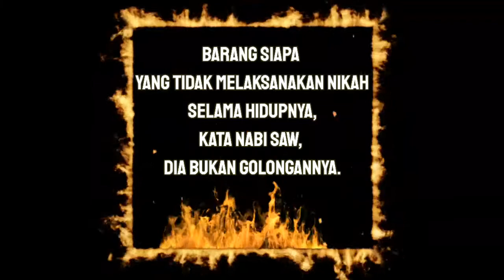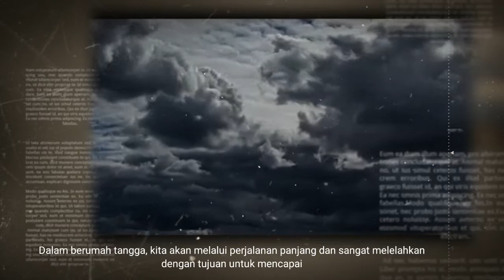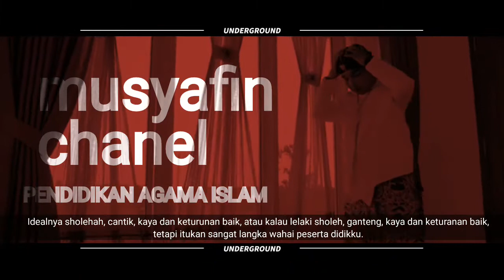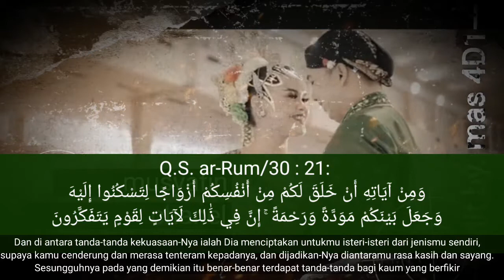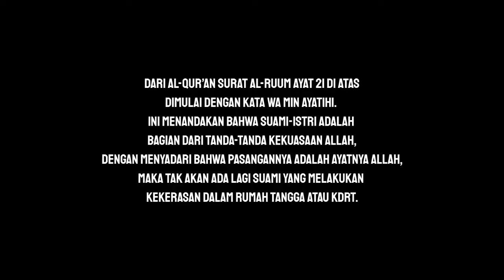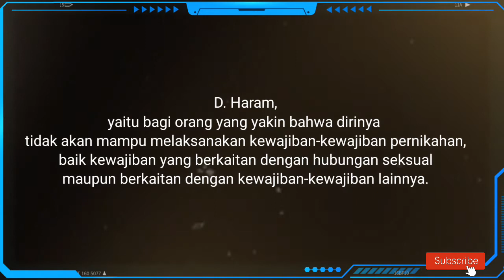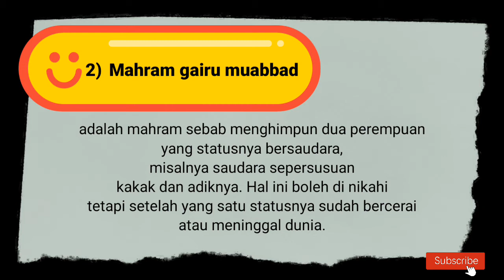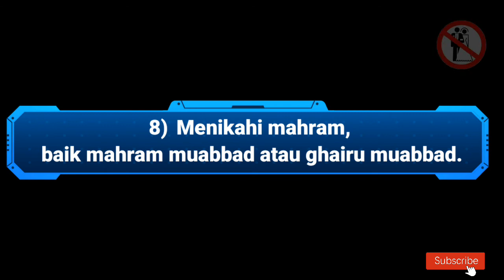Ketentuan Pernikahan Dalam Islam Materi PAI Kelas XII SMK / SMA 》 PART 1 》 Semester 1 》 K 13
Bagi anda yang ingin menikah alangkah baiknya untuk mempelajari ketentuan pernikahan dalam Islam terlebih dahulu agar dapat membina keluarga yang SAMAWA (sakinah, mawaddah, warahmah)

Berikut ini sudah kami sajikan materi ketentuan pernikahan dalam Islam Part 1 yang menjelaskan tentang :
A. Prinsip-prinsip pernikahan dalam Islam
1. Pengertian Pernikahan
2. Tujuan Pernikahan
3. Hukum Pernikahan
4. Mahram (orang yg tidak boleh dinikahi)
5. Rukun Pernikahan
6. Pernikahan yg tidak sah

dan untuk penjelasan selanjutnya kami sajikan di video part 2 sebagai berikut.